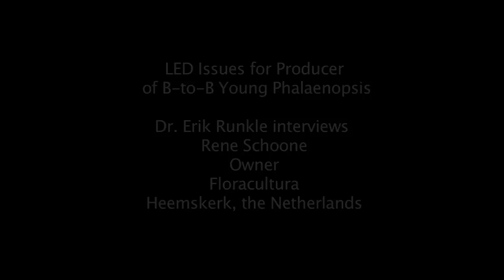LED Issues for Producer of B-to-B Young Phalaenopsis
Michigan State University's Dr. Erik Runkle interviews Rene Schoone, co-owner of Floracultura, Heemskerk, NL on their experimentation with LED greenhouse lighting.